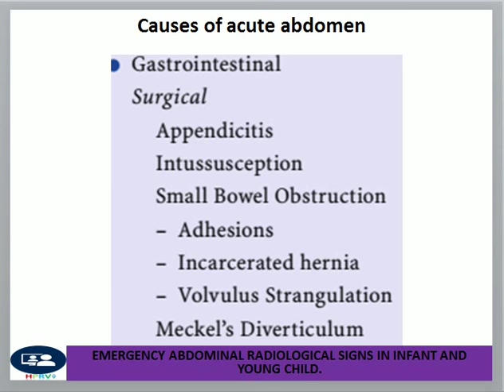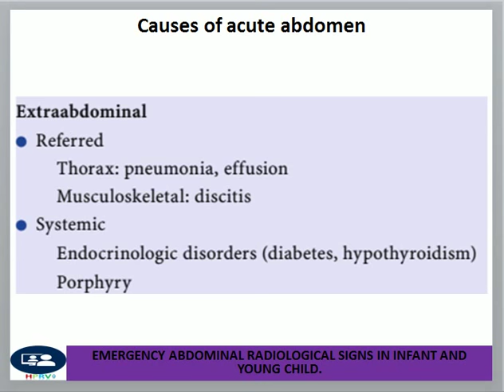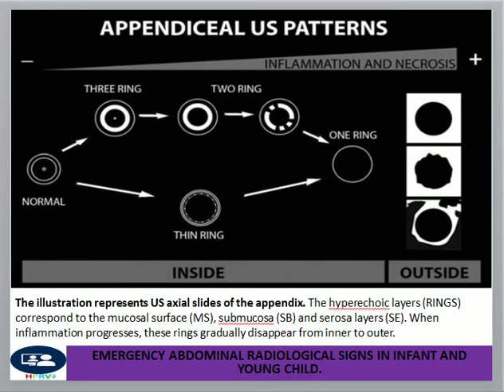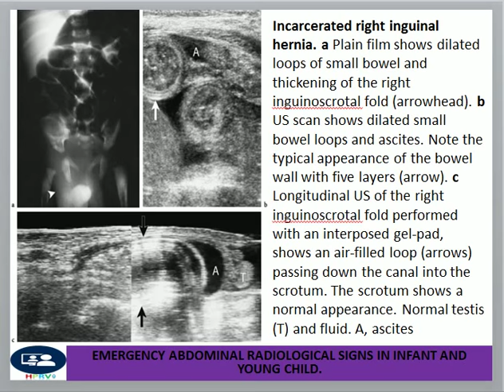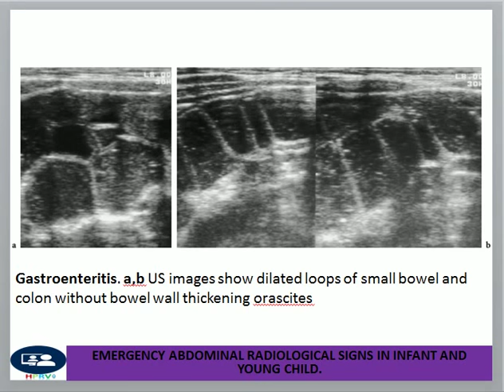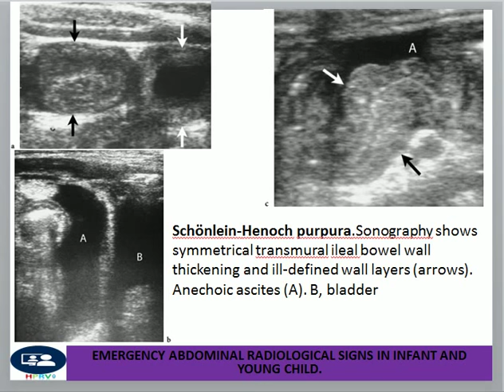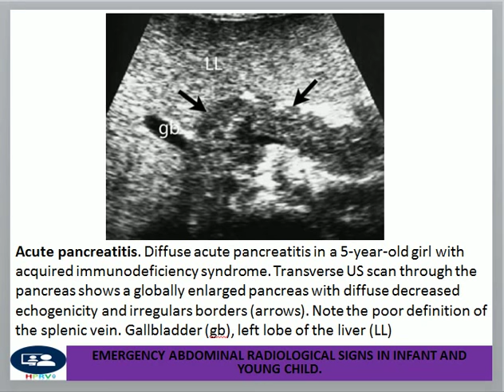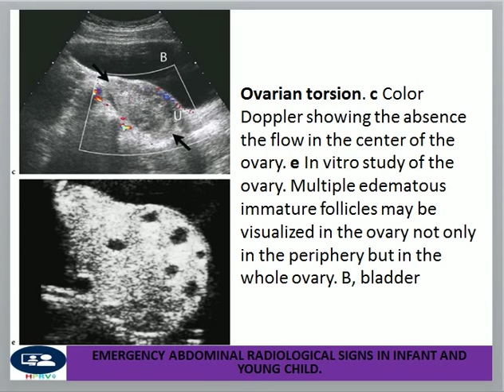Acute infant and child abdomen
Dr Chor Ath imaging of acute abdomen in infant and child.